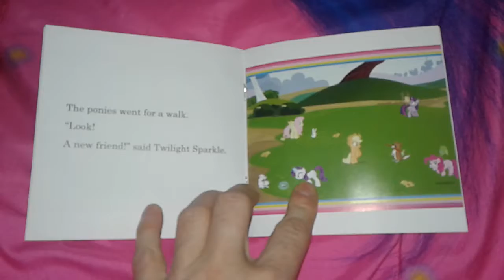Amelia & Mommy read My Little Pony: A New Friend